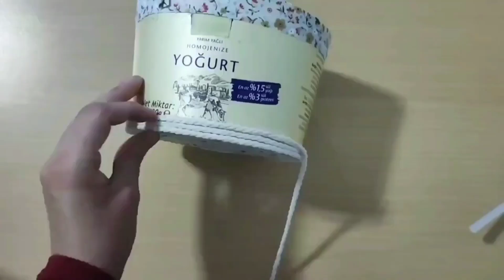MAKROME İP İLE 4 HARİKA SEPET YAPIMI✔️ KENDİN YAP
Merhaba;
Bu videomda sizlere makrome ip ile yapılabilecek çok güzel bir kendin yap fikri,geri dönüşüm projesinin yapımını anlattım.Umarım beğenirsiniz.

BANA ULAŞIN
Instagram hesabım👇

Merhaba,
Mini Atölyemde ; dikiş,keçe tasarımları,magnet,kapı süsü,geri dönüşüm projeleri,kendin yap(DIY) projeleri ve hayata dair birçok konuda size fikir ve ilham verebilecek konuları bulabilirsiniz.